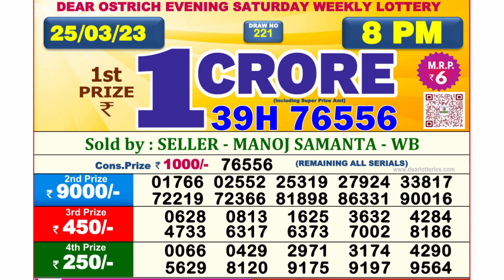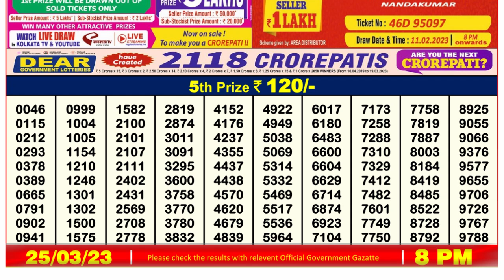Dear Lottery Sambad 8pm today 25.03.23 Nagaland State Lottery Result